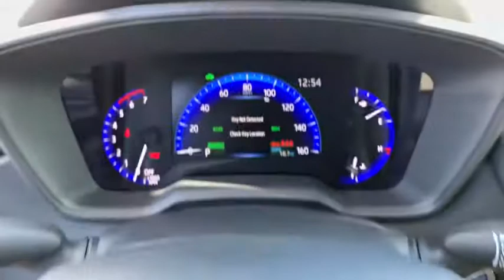2021 Toyota Corolla Hybrid Thousand Oaks, CA 22287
New 2021 Toyota Corolla Hybrid available in Thousand Oaks, California at Thousand Oaks Toyota.
2021 Toyota Corolla Hybrid LE - Stock#: 22287 - VIN#: JTDEAMDE4MJ012426

1.8L DOHC 16V VVT. 53/52 City/Highway MPG
Wheels: 15 Machined Alloy,Front Bucket Seats,Premium Fabric Seat Trim,Radio: Audio AM/FM,Blind Spot Monitor w/RCTA,Rear Bumper Protector (TMS),4-Wheel Disc Brakes,6 Speakers,Air Conditioning,Electronic Stability Control,Front Center Armrest,Tachometer,ABS brakes,Automatic temperature control,Brake assist,Bumpers: body-color,Delay-off headlights,Driver door bin,Driver vanity mirror,Dual front impact airbags,Dual front side impact airbags,Four wheel independent suspension,Front anti-roll bar,Front reading lights,Fully automatic headlights,Heated door mirrors,Illuminated entry,Knee airbag,Low tire pressure warning,Occupant sensing airbag,Outside temperature display,Overhead airbag,Overhead console,Panic alarm,Passenger door bin,Passenger vanity mirror,Power door mirrors,Power steering,Power windows,Radio data system,Rear anti-roll bar,Rear seat center armrest,Rear side impact airbag,Rear window defroster,Remote keyless entry,Security system,Speed control,Speed-sensing steering,Split folding rear seat,Steering wheel mounted audio controls,Telescoping steering wheel,Tilt steering wheel,Traction control,Trip computer,Variably intermittent wipers,Front beverage holders,AM/FM radio: SiriusXM,Exterior Parking Camera Rear,Auto High-beam Headlights,Emergency communication system: Safety Connect with 1-year trial,Apple CarPlay/Android Auto